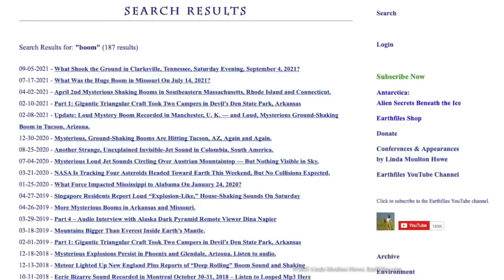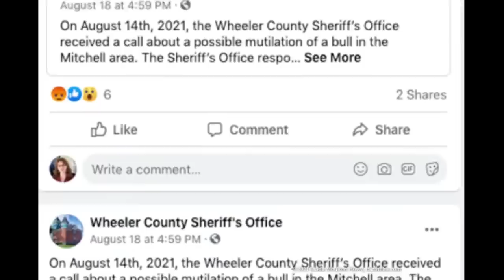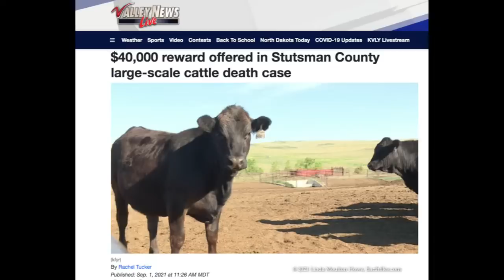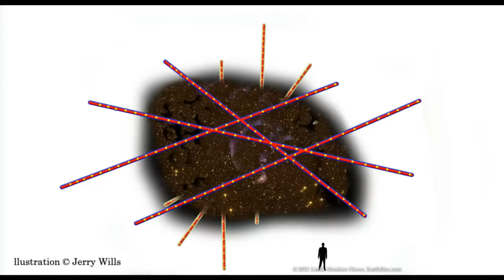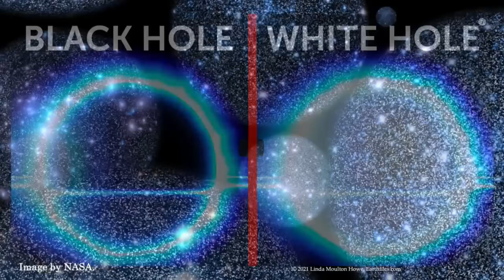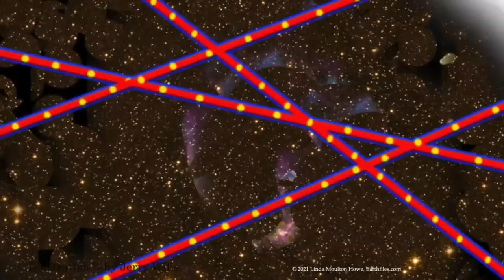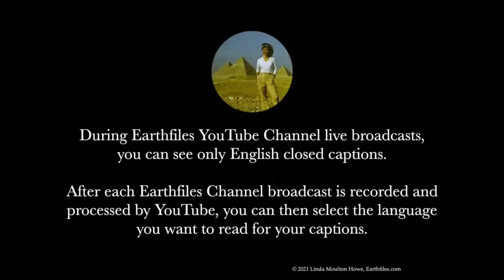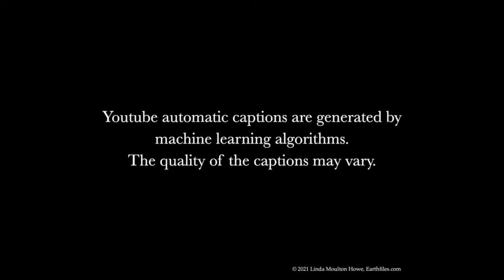September 8, 2021 - Part 2: Jerry Wills — Alien Intelligence Puzzled by Life Forms in This Universe.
TOPICS:

After speeding in a mysterious “transparent bubble” through the cosmos,  Jerry Wills ended up in an all white, glowing room where a male Voice reveals that Jerry is no longer in Earth’s universe, but in another parallel universe. The Voice is puzzled because life forms weren’t part of its test.

Tune In LIVE this Earthfiles YouTube Channel broadcast on Wednesday, September 8, 2021, at 6:30 PM Pacific / 9:30 PM Eastern — and all other time zones around the world — for Part 2 of the Jerry Wills 2016 in-depth interview with Earthfiles Reporter and Editor Linda Moulton Howe.

Worried residents report loud booms in Clarksville, Tennessee, September 4th, 2021
 - authorities unable to find source of boom
 - no damage discovered

More strange animal death reports across the US

Part 2: Jelly Wills interview from 2016 about Aramu Muru, near Lake Titicaca, Peru

Books:

The Holographic Universe
By Michael Talbot

Glimpses of Other Realities, Vol. 2: High Strangeness
by Linda Moulton Howe